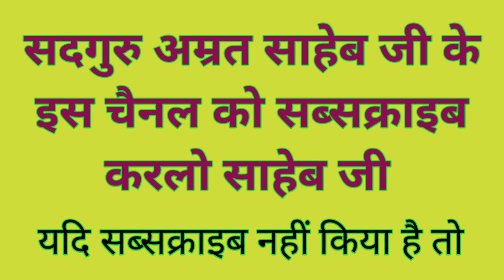वो ही घर नर्क समान‌ हैं जा घर में कुलटा नारी... | Vo Hi Ghar Nark Saman Hain Ja Ghar Mein Kulta Nari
मेरा नाम चन्द्रपाल प्रजापती है मो० न० 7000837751, 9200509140 है। मैं सदगुरु अम्रत साहेब जी का शिष्य हूं और मैं गुरू जी के भजन प्रबचन आप तक पहुंचाने का प्रयास करता रहता हूं।

सदगुरु अम्रत साहेब जी के लिखे हुए आर्टिकल ( लेख ) पढ़ने के लिए गूगल में amratgyan.in सर्च करें या फिर नीचे दी गयी लिंक पर क्लिक करें👇👇👇👇👇👇

सद्गुरु अम्रत साहेब जी की के द्वारा लिखी हुई भजन और प्रवचन की पुस्तकें मंगवाने के लिए नीचे दी ग‌ई लिंक पर क्लिक करें 👇👇👇👇👇👇👇

खरीदारी करने के लिए नीचे दी ग‌ई लिंक पर क्लिक करें

(1) जूते

(2) जूते

(3) मोबाइल

(4) मोबाइल

(5) मोबाइल

(6) शर्ट

(7) टी-शर्ट

(8) फ्रिज

(9) इन्डेक्शन

(10) मिक्सर

(11) प्रेश

सदगुरु के अन्य वीडियो देखने के लिए नीचे दी ग‌ई लिंक पर क्लिक करें